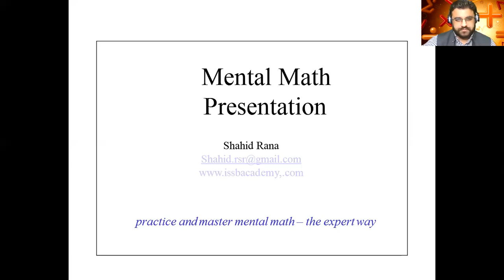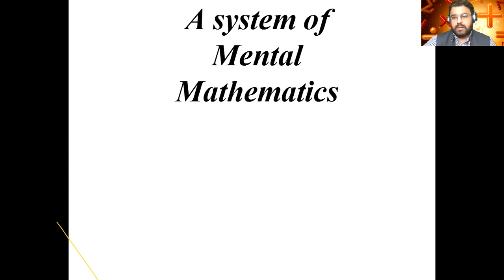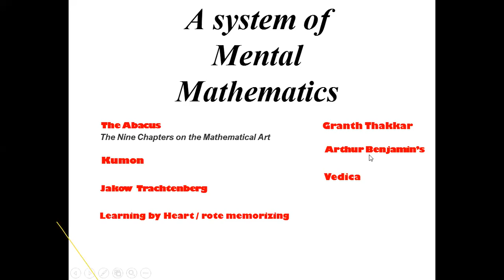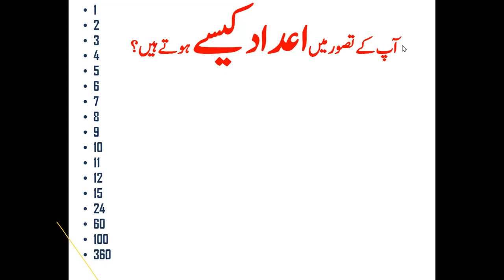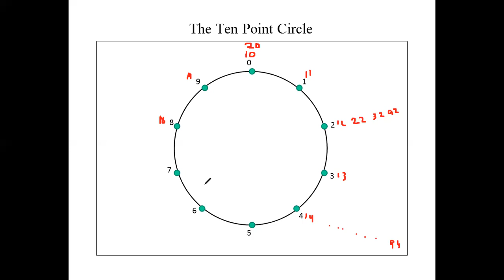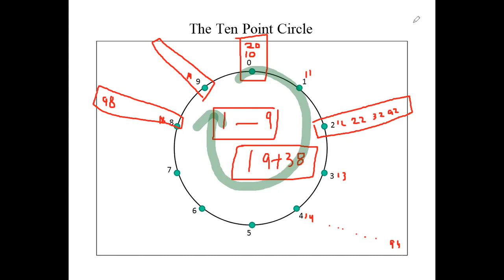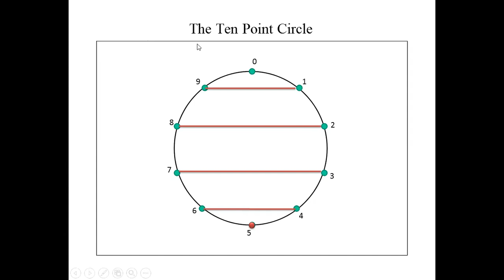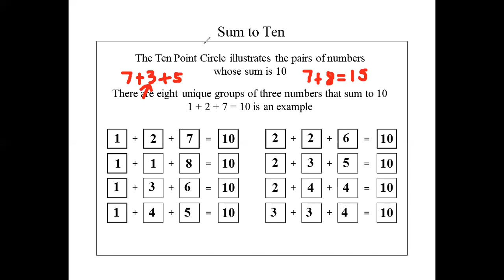INTRODUCTION TO MENTAL MATH | EASY MATH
EASY MATH
We are Educational Based Youtube Channel with name of ISSB Academy, Basically   Prepare Studetns for Pakistan Armed Forces; Army Air Force and Navy for all officer Recruitments. In addition on our youtube channel we also produce video on other educaional Topics. you can join our online classes live on zoom and tests
PMA Pakistan Military Academy
GDP General Duty Pilot
PN Pakistan Navy Cadet
TCC Technical Cadet Course
CAE College of Aeronautical Engineering
LCC Lady Cadet Course
AFNS Armed Forces Nursing Services

We prepared students for Initial Test and ISSB Test.
WAT word Association Test
SC Sentence Completion